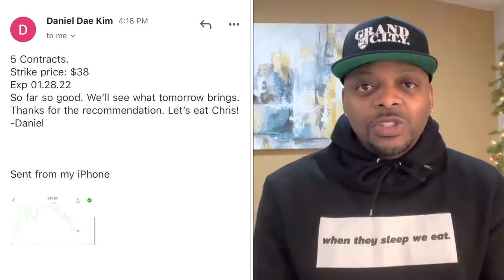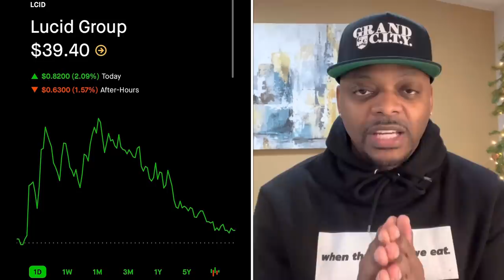Let’s Have Some Fun! Let’s Make Some Money 💰 💰💰(Put Options Only)